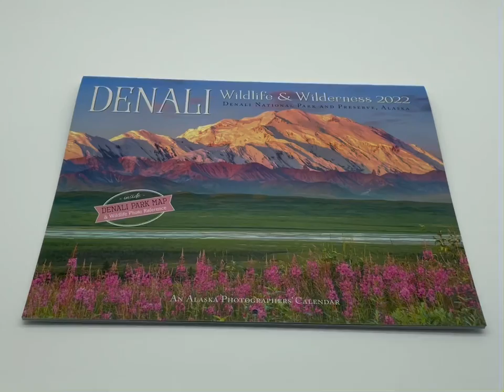2022 Denali Wildlife & Wilderness Wall Calendar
Experience Denali Park’s beauty all year long.
Denali National Park is one of the most visited places in Alaska for its astounding natural beauty and famous wildlife. The elegantly designed calendar features beautiful landscape and wildlife images from Denali National park, taken by Alaska’s top photographers. Alaska-made and printed in Canada by a facility powered with renewable energy and printed on paper that meets the Forest Stewardship Council (FSC) guidelines, which seek to promote responsible management of the world’s forests.

Featuring 12 outstanding photos from Denali National Park
Denali Nature Notes
Denali Park Map
Denali Park road elevation profile
Wildlife photo index
bonus grid photos
trip planning information